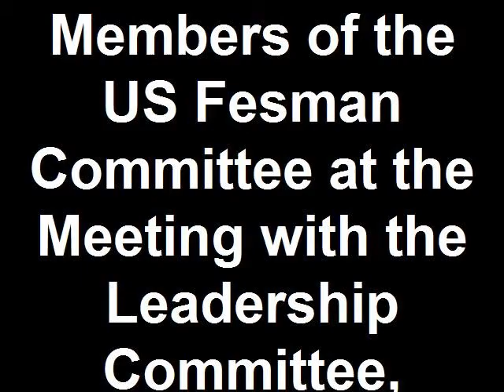Members of the US Fesman Committee at the